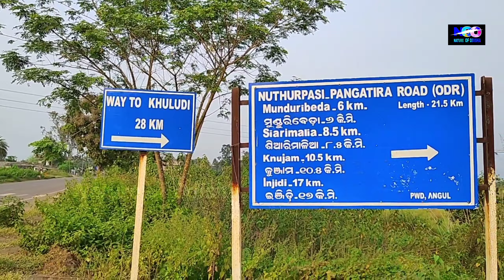Rengali dam the most beautiful place of Odisha and a fentabolus irrigation barrage and power project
Rengali dam the most beautiful place of Odisha and the natural video of Odisha. This is situated in the Angul district of Odisha and a fentabolus irrigation barrage and power project. It is located approximately 85 KM from the district headquarter of Angul. First you have to go from Angul to Khamar and it is located approximately 20 km from the khamar.